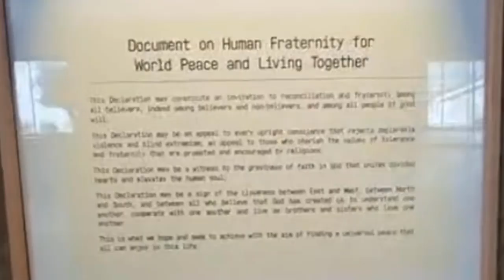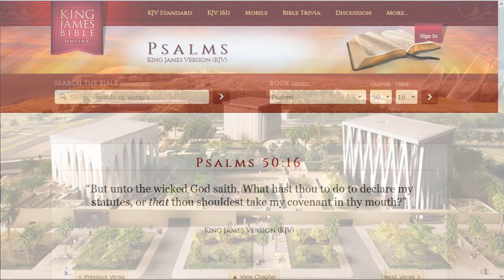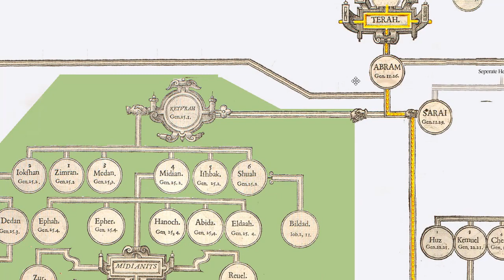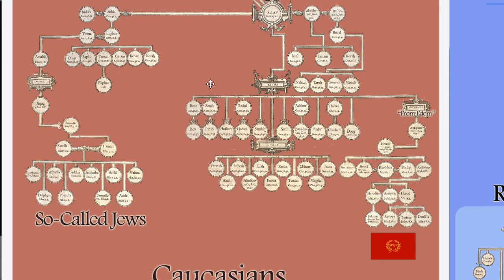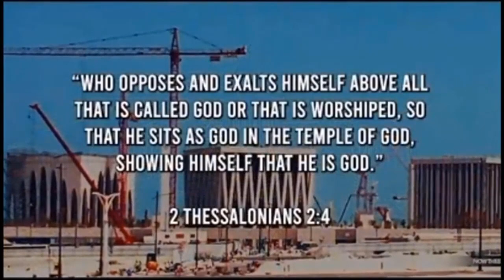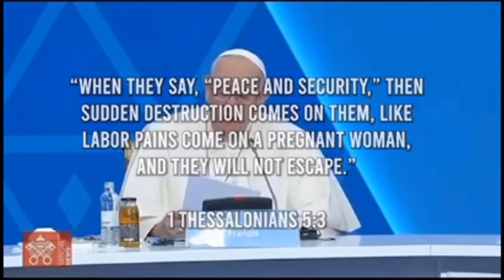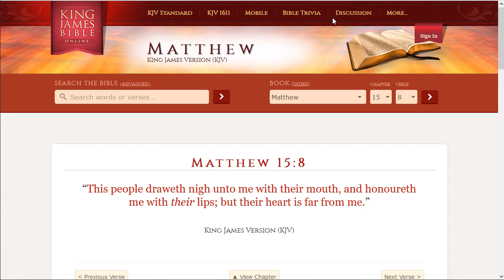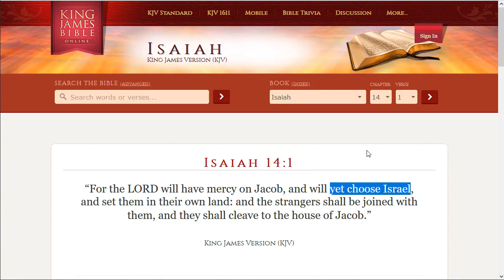Abrahamic Family House and the One World Religion